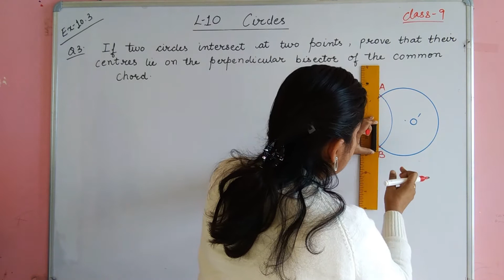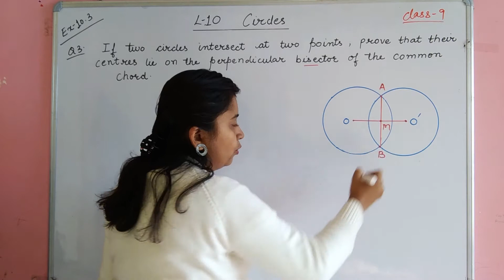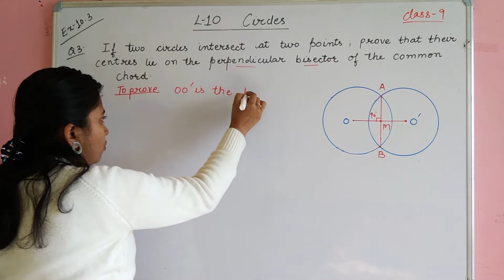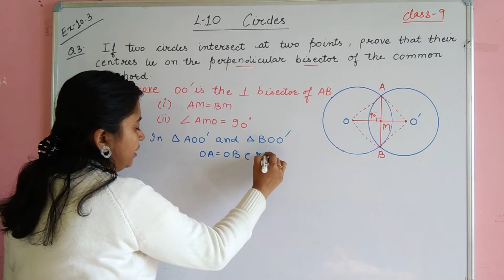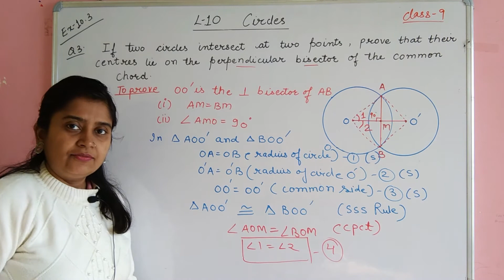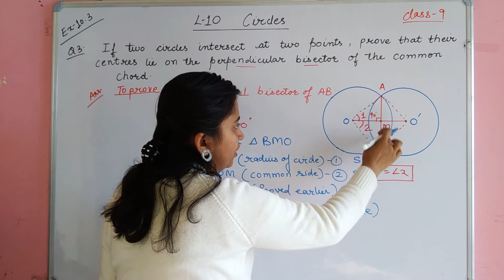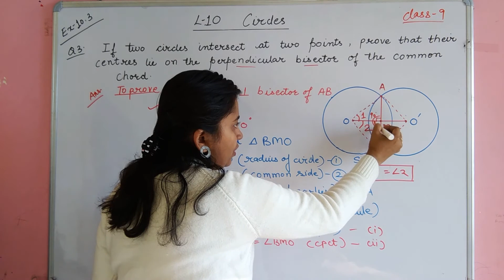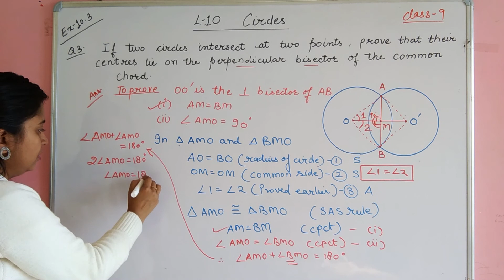Class 9 Maths Ex-10.3 Q 3| Circles | Chapter 10 Exercise 10.3 Question 3